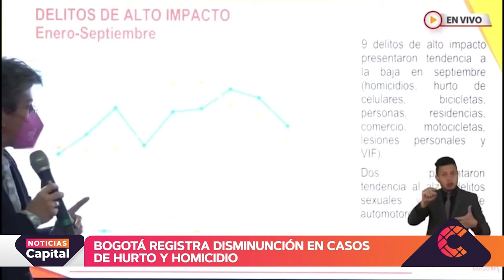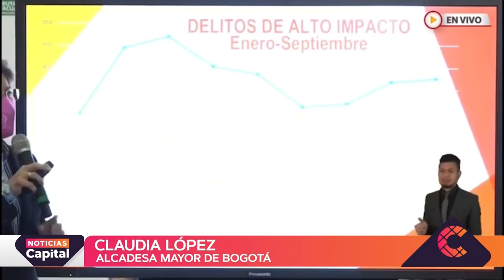Bogotá tuvo reducción de algunos delitos en septiembre del 2021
NoticiasCapital | Bogotá registró la disminución en casos de hurto y homicidio en septiembre. La alcaldesa explicó estos datos estadísticos relacionados con la seguridad de la capital.